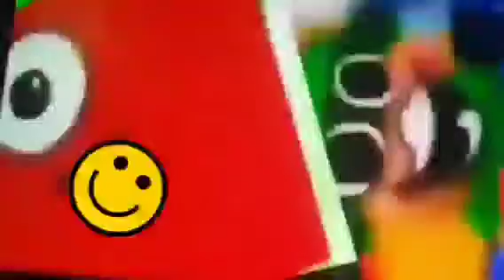New black hole add round 45